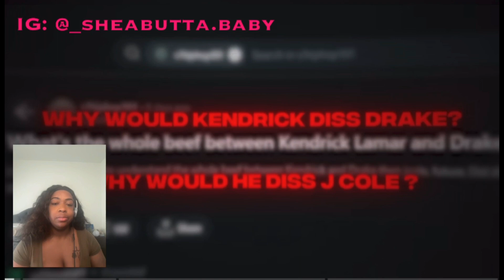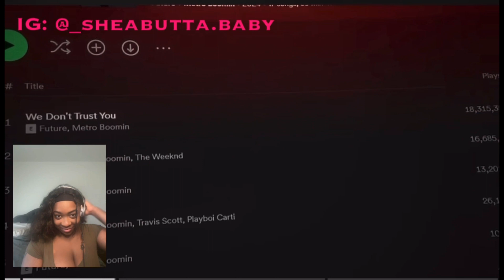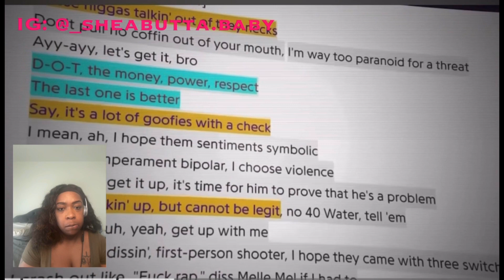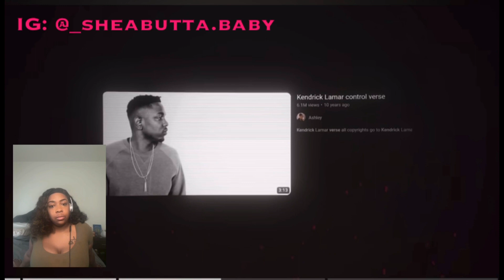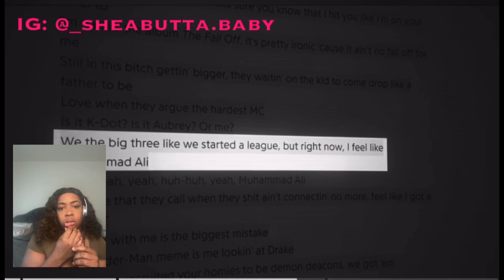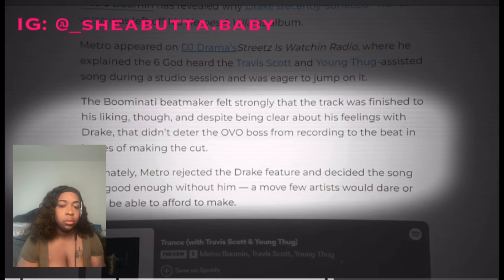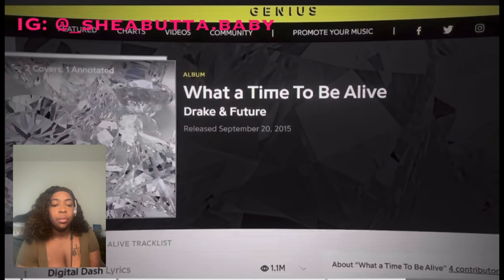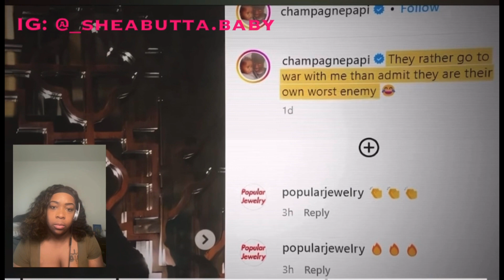Kendrick Lamar Warned Drake & J Cole | Reaction